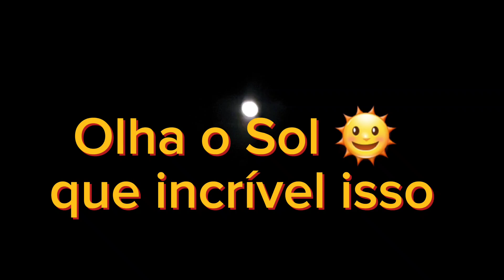Olha o Sol- Eu nunca tinha visto isso. As maravilhas criadas por Deus.